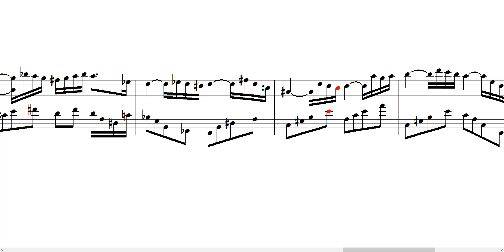Sonata para órgano Nº 3 Op. 97 2nd mov. Adagio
Composition Date:
Duration: 3:45

If you want to download the parts and scores in PDF format, free of charge, know other works of the author, or connect with him you can do it at: